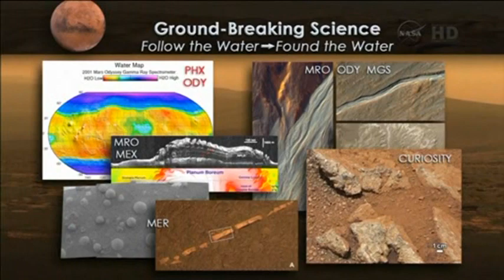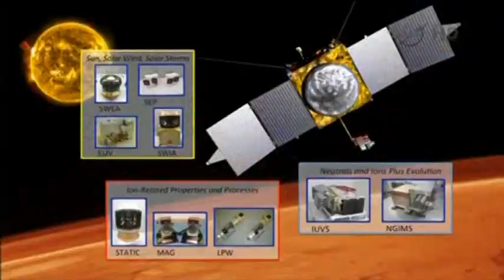NASA Mission to Explain Why Mars Lost Water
Scientists have no doubts that oceans and rivers once pooled on the surface of Mars, but what happened to all that water is a long-standing mystery.

"The environment at one point in time on Mars was able to support microbial life, but you look at the Mars today, it's cold, its dry, and we want to know, what happened," said NASA's lead Mars ccientist Michael Meyer in a news conference on the Mars Atmosphere and Volatile Evolution mission, or MAVEN, on Sunday (November 17).

The prime suspect is the sun, which has been peeling away the planet's atmosphere, molecule by molecule, for billions of years.

Finding out exactly how that happens is the goal of MAVEN, which is scheduled for launch at 1:28 p.m. EST/1828 GMT on Monday from Cape Canaveral Air Force Station in Florida.

Upon arrival in September 2014, MAVEN will put itself into orbit around Mars and begin scrutinizing the thin layer of gases that remains in its skies.

"What we want to do is understand where did the water go, where did the carbon dioxide from the early thick atmosphere go," said MAVEN principal investigator Bruce Jakosky, with the University of Colorado at Boulder.

There are two places the atmosphere could go: down into the ground or up into space, according to Jakosky.

Scientists know some of the planet's carbon dioxide ended up on the surface and joined with minerals in the crust. But so far, the ground inventory is not large enough to account for the early, thick atmosphere Mars would have needed to support water on its surface.

Instead, scientists suspect that most of the atmosphere was lost into space, a process that began about 4 billion years ago when the planet's protective magnetic field mysteriously turned off.

"MAVEN is all about trying to understand these loss processes, understand what could have happened at the top of the atmosphere and how gas could have been removed from it," said Jakosky.

Specifically, MAVEN will look at how much and what type of radiation is coming from the sun and other cosmic sources and how that impacts gases in Mars' upper atmosphere.

Scientists have glimpsed the process from data collected by Europe's Mars Express orbiter and NASA's Curiosity rover, but never had the opportunity to profile the atmosphere and space environment around Mars simultaneously.

The evidence for a warmer, wetter, more Earth-like Mars has been building for decades. Ancient rocks bear telltale chemical fingerprints of past interactions with water. The planet's surface is riddled with geologic features carved by water, such as channels, dried up riverbeds, lake deltas and other sedimentary deposits.

Without a magnetic field, Mars became ripe pickings for solar and cosmic radiation, a process that continues today.

"We don't know the whole range of processes yet, but as we're starting to discover more and more planets outside our solar system and see earthlike planets and ask about whether there could be life on those, we want to understand what makes a planet habitable and what makes a planet go from being habitable to not being habitable, so I see this as a much broader mission than just exploring the Mars upper atmosphere today and learning about the history of the climate, but that's where we start because those are the questions we get the first answer to," said Jakosky.

MAVEN's prime mission is expected to last one year, enough time for scientists to collect data during a variety of solar storms and other space weather events.

Afterward, MAVEN will remain in orbit for up to 10 years serving as a communications relay for Curiosity, a follow-on rover slated to launch in 2020 and a lander that is being designed to study the planet's deep interior.

If MAVEN is launched as planned on Monday (November 18), it is due to reach Mars on September 22 - two days before India's Mars Orbiter Mission, which launched on November 5. India's probe has been raising its orbit around Earth and should be in position on December 1 to begin the journey to Mars.

If weather or technical problems prevent Monday's launch, NASA has 20 days to get MAVEN off the ground while Earth and Mars are favorably aligned for the probe to reach Mars.